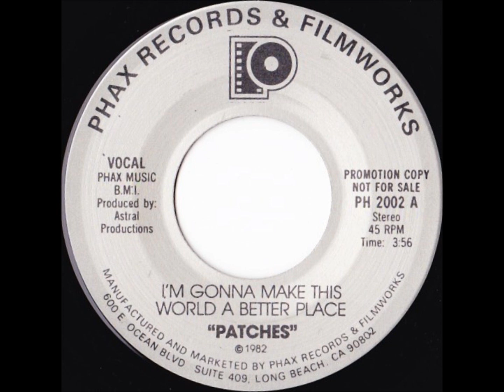Patches - I'm gonna make this world a better place